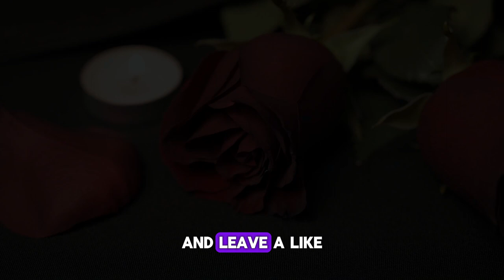5 Stars who died today March 3rd, Actors | Tribute video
5 Stars who died today March 3rd, Actors | Tribute video

Paul Houde was a Canadian actor.
Chris Mortensen was an American journalist.
Jaclyn Jose was a Filipino actress.
Mark Dodson was an American voice actor.